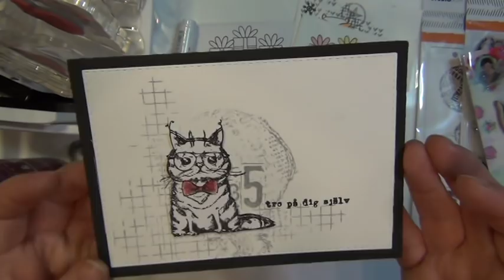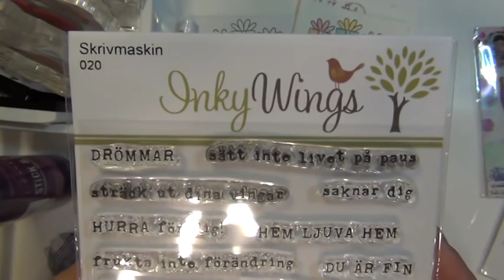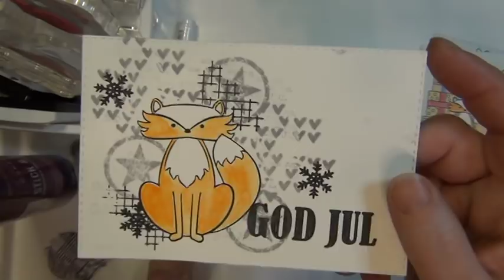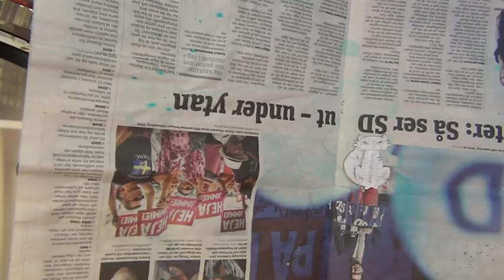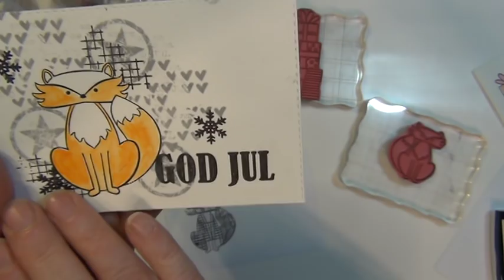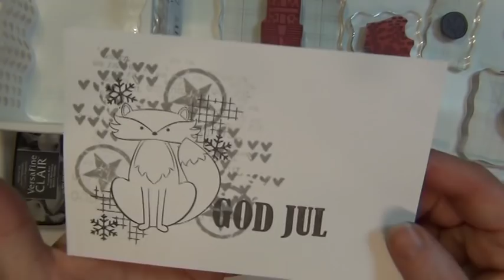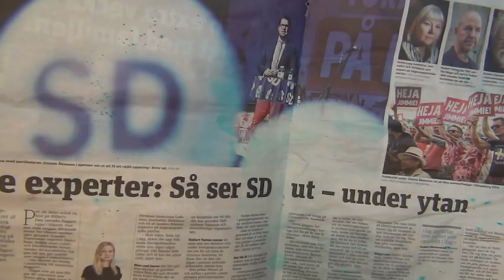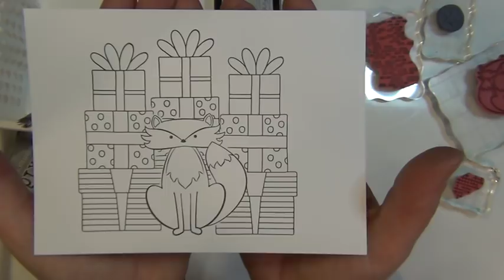SARI'S STAMPING STUDIO - HANDLEDNING ... MASKA IHOP ETT MOTIV MED FLERA ANDRA - GUMMIAPAN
Här visar jag hur jag maskar ihop ett huvudmotiv med andra gästspelare :).
Exemplen visas med stämplar från Gummiapan.